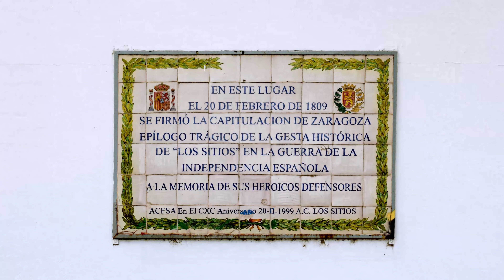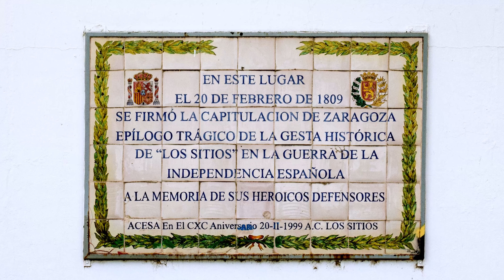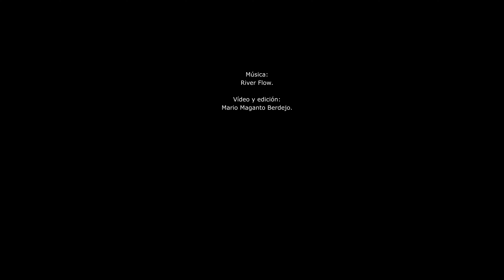EL CANAL IMPERIAL DE ARAGON. EL ANTIGUO PUERTO DE CASABLANCA.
En 1772, bajo el reinado de Carlos III, el Conde de Aranda, uno de los más significativos representantes de la Ilustración española, Presidente del Consejo de Castilla, segunda dignidad del reino tras el rey, y notabilísimo aragonés, le encarga a su cuñado Ramón de Pignatelli la ejecución de un canal que atraviese tierras navarras y zaragozanas y que, en honor a su antiguo impulsor, el rey Carlos I, se llamará “Canal Imperial de Aragón”.
Pignatelli acomete con entusiasmo la tarea, que será una de las obras de ingeniería más importantes de Europa.
El Canal Imperial nace en El Bocal, en Fontellas, y finaliza su recorrido en Fuentes de Ebro, aún cuando en el proyecto inicial se pretendía que llegase hasta Sástago. Recorre 110 kilómetros de territorio navarro y zaragozano.
En sus inicios, el proyecto es puesto en cuestión por muchos de los coetáneos de Pignatelli, por lo que para dejar testimonio del ingente esfuerzo realizado, decide levantar la “Fuente del molino de la Casa Blanca”, conocida también como “Fuente de los incrédulos”, la primera de la ciudad abastecida con agua del Canal Imperial.
Sobre ella, en una placa de metal, puede leerse: “Incredulorum convicctioni et viatorum commodo”. “Para convencimiento de los incrédulos y alivio de los caminantes”.
En la ciudad se construyen dos puertos, el de Casablanca, que es el que se conserva en la actualidad en mejor estado, y el de Miraflores.
El conjunto lo conforman las esclusas de San Carlos -que permiten salvar el desnivel de las aguas para asegurar la navegabilidad en todo el recorrido zaragozano-, la casa de Compuertas o almenara de San Carlos, la fuente de los Incrédulos, el puente de la carretera de Valencia, antes conocido como “puente del Camino Real”, un molino  harinero, dotado de cinco muelas, un importante batán, con ocho pilas, que se nutren de las impetuosas aguas de las esclusas, así como la Casa Blanca o casa de San Carlos, que sirve de almacén y posada, y una capilla en honor a la Virgen del Pilar.
Especialmente representativo es este lugar desde el punto de vista histórico.
El 21 de diciembre de 1808 comienza en segundo sitio de Zaragoza, más terrible si cabe que el anterior.
Palafox asume el mando nuevamente, estableciendo su cuartel general en el palacio Arzobispal.
Los bombardeos constantes, el frío, el hambre y el tifus diezman la ciudad. Aquejado por la enfermedad, Palafox se ve obligado a dejar el mando.
El 20 de febrero, una representación de la Junta suprema del gobierno de la ciudad, presidida por Pedro María Ric, escoltada por tropas francesas, sale de la puerta del Àngel en dirección a la Aljafería para continuar desde allí a las esclusas del canal, en la Casa Blanca, donde el ejército invasor, dirigido por el mariscal Lannes, ha instalado su cuartel general. A las cuatro de la tarde, se inician las negociaciones para la capitulación, que se firma tres horas después, siendo ratificada por el resto de los miembros de la Junta al día siguiente, salvo por el general Palafox que está muy enfermo, recibiendo la extremaunción el día 25 de febrero.
A pesar de ello, se le declara prisionero de estado, se le priva de su sable y el coronel francés Pliqué, pistola en mano, le obliga a firmar la capitulación.
Los militares que se niegan a prestar juramento de fidelidad al rey José I son encarcelados en Casablanca, para su posterior traslado a Francia.
Actualmente, el edificio lo utilizan la Comunidad General de Usuarios del Canal Imperial de Aragón y la Confederación Hidrográfica del Ebro.
El puerto de Casablanca fue el primer lugar de Aragón en el que se generó energía eléctrica y todavía hoy se sigue utilizando para tal fin su imponente salto de agua.